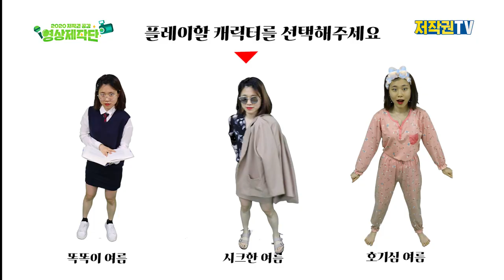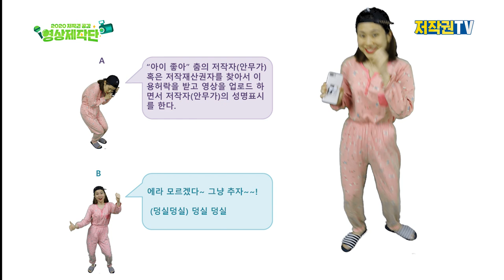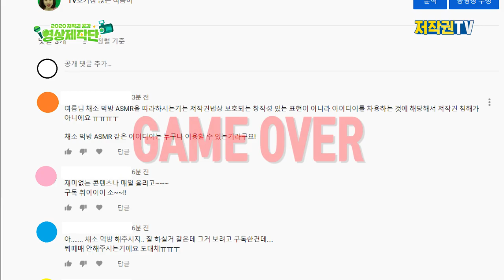유튜버 저작권 시뮬레이션(AKA 유저시)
👑왕관을 쓰려는 자, 그 무게를 견뎌라?👑
💯100만 유튜버가 되려는 자, 저작권을 지켜라! 💯

올바른 저작권 인식을 갖추는 것은 올바른 유튜버의 필수요소😎
유튜브 저작권 시뮬레이션 게임을 통해 ASMR, 댄스 커버영상과 관련된 저작권 문제를 ARABOZA-!⭐

*제작
2020 저작권공감 영상제작단 저벤져스팀 (김여름, 박세영, 오승은, 유정규)

* 자료 리스트
- 음악 -
looking for-treasures by g-yerro
3-water-springs by ian-post  ---

- 글꼴 -
궁서체, 돋움체

- 공유마당 -
티몬 몬소리체       출처: 티켓몬스터